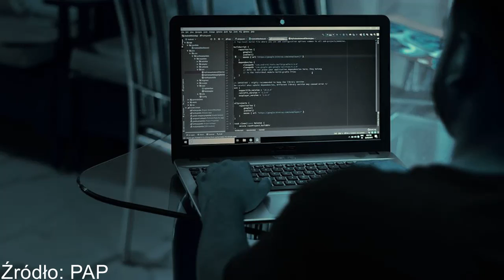Urzędnik otworzył link z wirusem. Z gminy wyciekły dane.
Świętokrzyskie: Z urzędu gminy w Nowinach wyciekły dane osobowe.

   (fot. Pixabay - zdjęcie ilustracyjne)